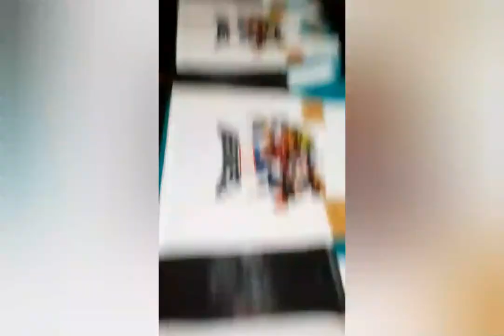It's my life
Screen printing